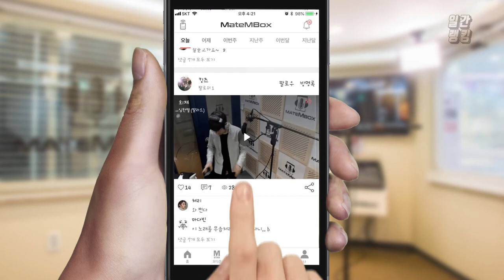메이트엠박스 일간 랭킹 TOP4 2020년 04월 15일 [Daily Ranking]